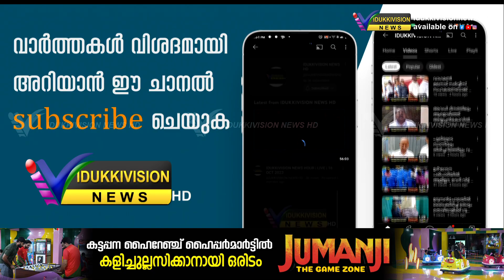സേവാഭാരതിയുടെ നേതൃത്വത്തില്‍ കോവില്‍മലയില്‍ സൗജന്യ പി എസ് സി കോച്ചിംഗ് ആരംഭിച്ചു